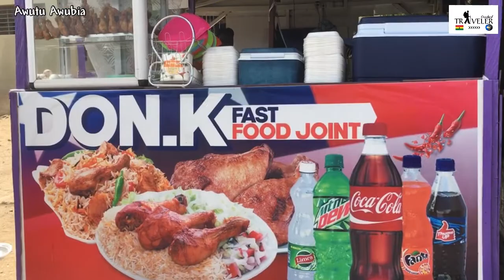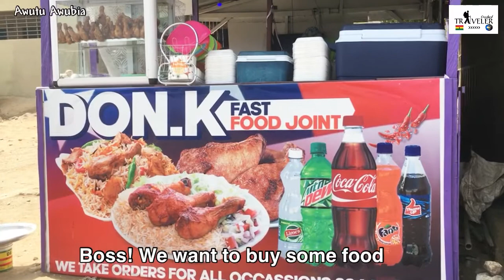The festival héat is getting massive day by day | Day 2/6 of Awutu Awubia festival 🔥💯